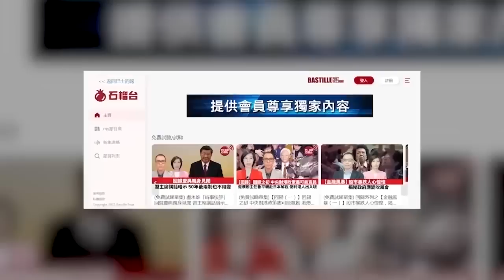【晨早直播】俄外長警告：美國密謀在俄總統選舉前動搖俄政局。學者：理性看待人工智能的「破壞性」創造。2023年6月21日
6月21日【晨早直播】主持: Antony、尚風